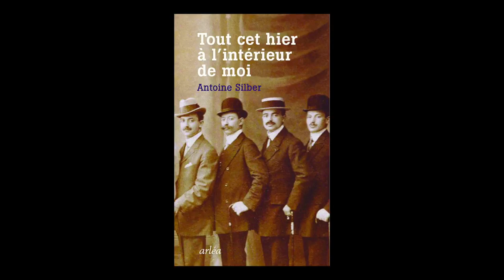Antoine Silber - Tout cet hier à l'intérieur de moi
Antoine Silber vous présente son ouvrage "Tout cet hier à l'intérieur de moi" aux éditions Arléa. Rentrée littéraire automne 2018.